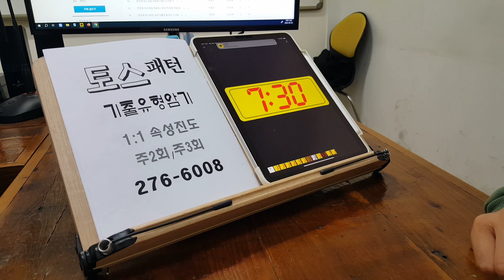전주영어학원 파닉스 교정 전북대 성인기초회화 240223